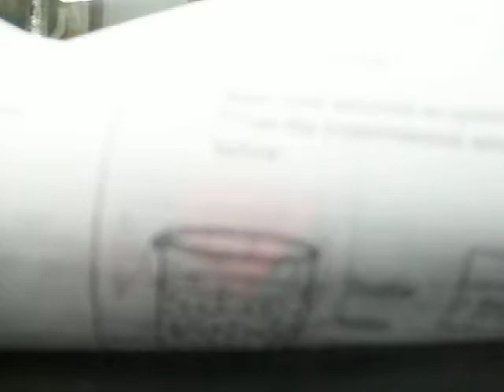SCINECE CLASS IS WACK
SKILL HEADZ